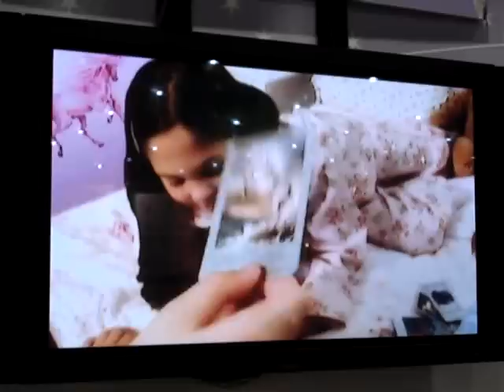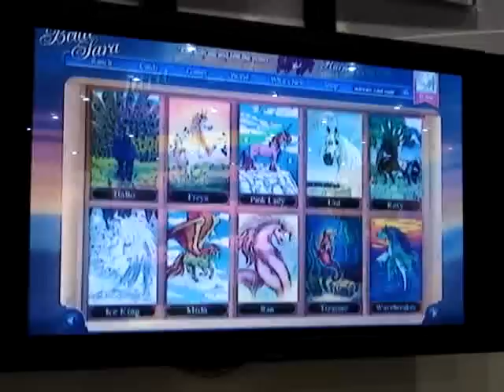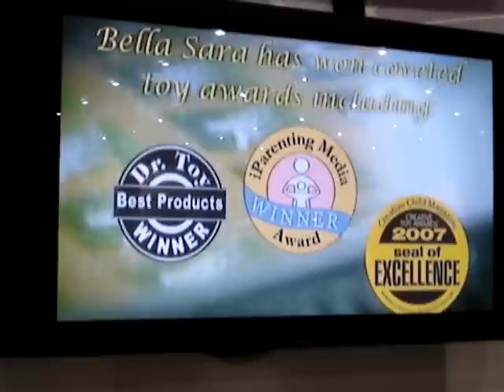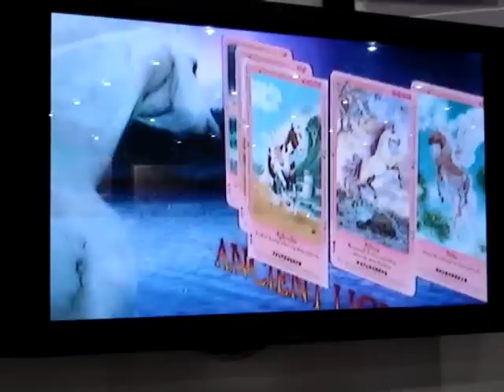Bella Sara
Non-stop looping video playing across from our booth for 5 straight days at SDCC 2007.  Virtual ponies, unicorns, pegasus, etc. for you to take care of online.  Lots of new age meditation music to relax to and hypnotize us.  They had a very long line waiting for these cards each day.  People were lined up early in the day and meditating to the music for the exclusive horse promo cards.  We (a couple of middle aged bearded men) decided to take these rare cards to various artists at the con and asked them to autograph the horsie cards.  Thus my Bella Sara collection was born and authenticated by my other youtube vids!